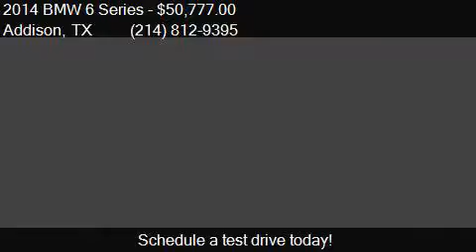2014 BMW 6 Series 650i Gran Coupe 4dr Sedan for sale in Addi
This 2014 BMW 6 Series 650i Gran Coupe 4dr Sedan is for sale in Addison, TX 75001 at Empire Exotic Motors.

Engine: 4.4L V8
Transmission: Automatic 8-Speed
Color: Alpine White
Mileage: 32585
Contact Empire Exotic Motors 15051 E Beltwood Parkway Addison, TX 75001 to test drive this 2014 BMW 6 Series 650i Gran Coupe 4dr Sedan today.